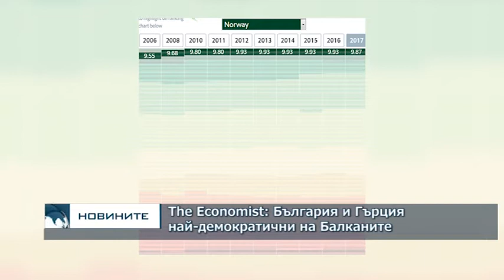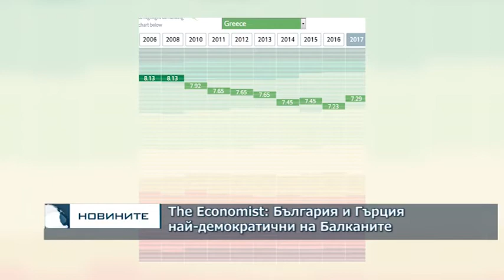The Economist: България и Гърция най-демократични на Балканите